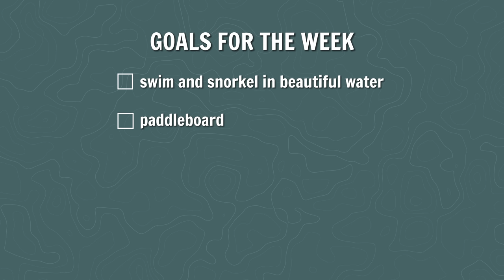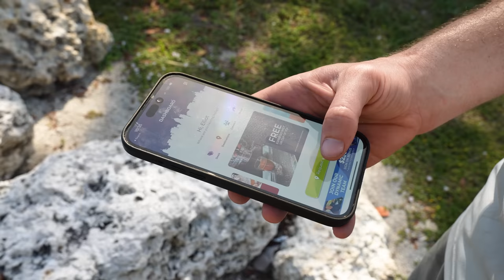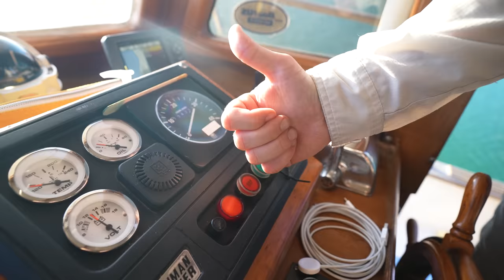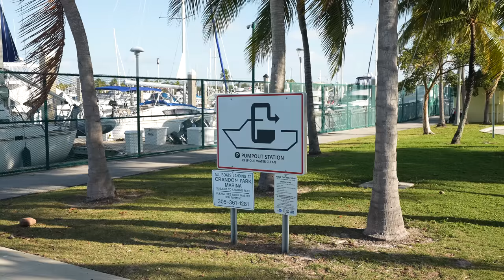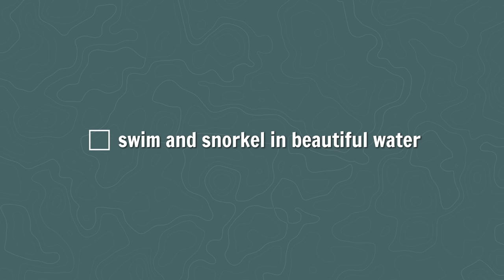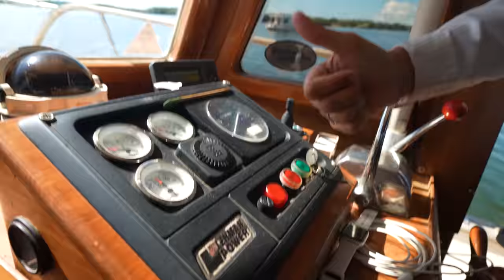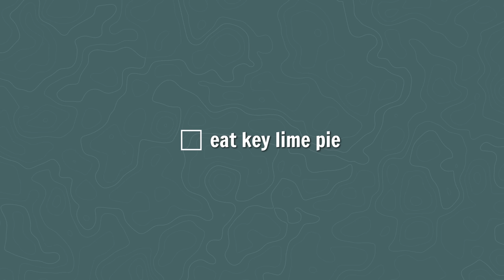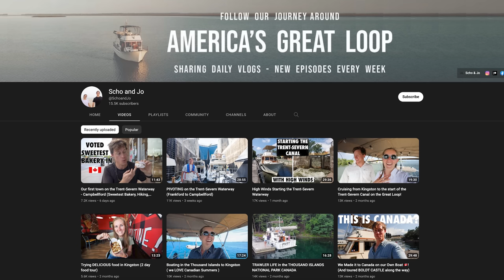The BEST week of BOAT LIFE in the Florida Keys (with Scho & Jo!) 🛥🌴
4 people + 1 dog + 1 boat = an epic week of boat life in the Florida Keys! 🛥️☀️🌴🌊

From gorgeous anchorages, falling off paddle boards, swimming with turtles, getting poured on in a dinghy, running low on toilet paper, delicious home cooked meals, fun game nights, cruises full of dancing, and surviving the southern Florida heat with limited showers and AC, we had an absolute blast living aboard @SchoandJo 's boat!

⌚Timestamps
00:00 Introduction
01:38 Paddleboarding at No Name Harbor
03:50 Going to the top of the Cape Florida Lighthouse
05:45 Recap of the rest of the day
07:11 Our morning ritual
07:30 How people who live on boats get groceries
09:00 An exciting visit to Stiltsville at Biscayne National Park
12:24 The BEST sunset in the Florida Keys
12:48 Day three recap
13:15 Prepping the boat to cruise (we found buried treasure!)
14:42 Navigating tool for boat life
15:33 Boat life chores (pump out + water)
16:40 Cruising to Biscayne National Park
17:05 A recap of our time at Biscayne National Park
17:56 Cruising into the Atlantic Ocean
19:26 Snorkeling at a reef with turtles!
23:15 Cruising to John Pennekamp State Park
24:18 About John Pennekamp State Park
24:44 We’re taking showers!
27:00 Paddleboarding at John Pennekamp State Park
29:28 Cruising to Islamorada
32:50 An amazing anchorage at Islamorada
33:43 Happy hour at Lorelai’s
34:22 Key lime pie
37:11 Feeding tarpon at Robbie’s
40:53 We’re leaving the Keys 🙁